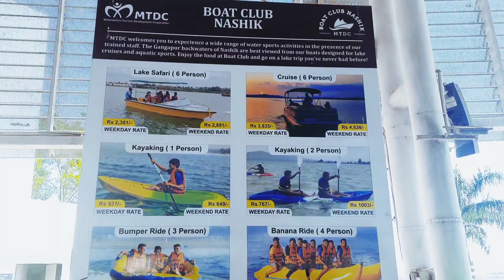MTDC Boat club Nashik ! full details !water sports !Boat ride! Gangapur dam Adventures